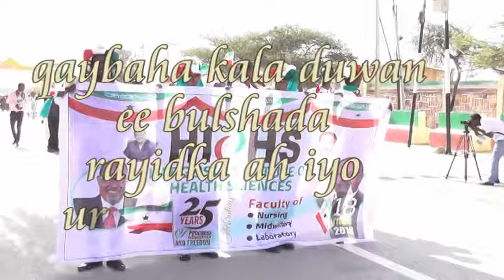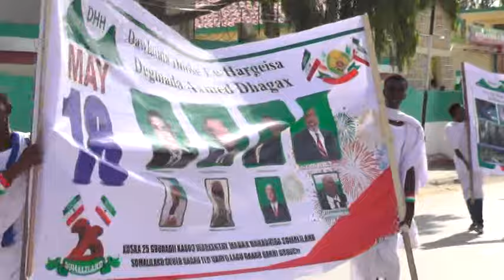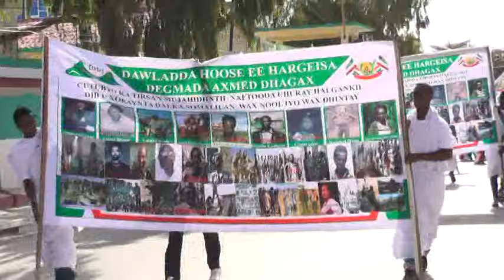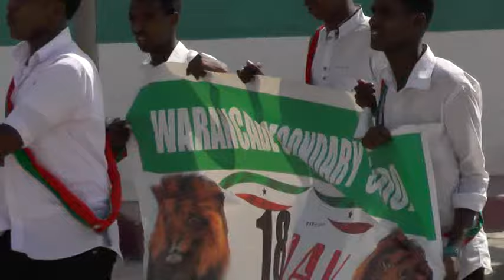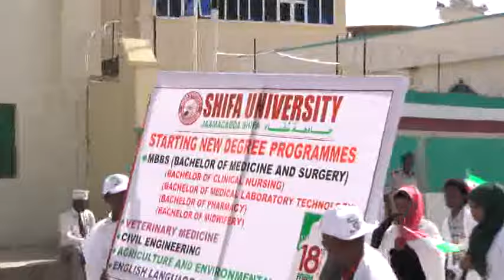barnaamijka 18-may ee 2016